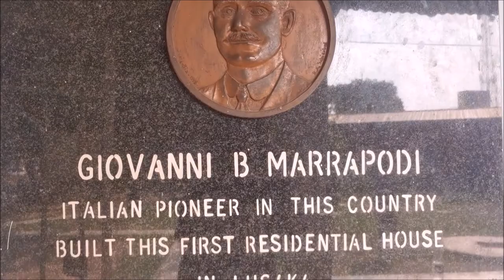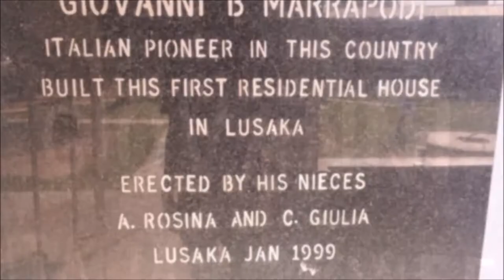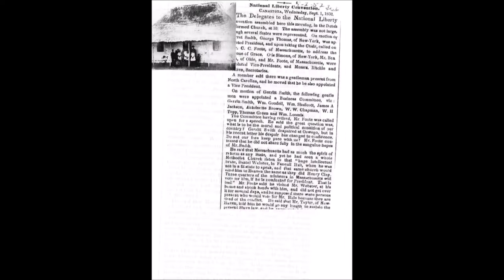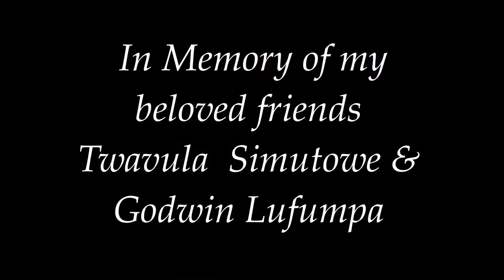The First House Built in Lusaka City | A HOUSE FULL OF HISTORY Series.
Visiting the First House ever built in Lusaka